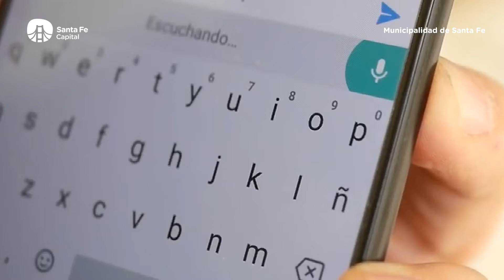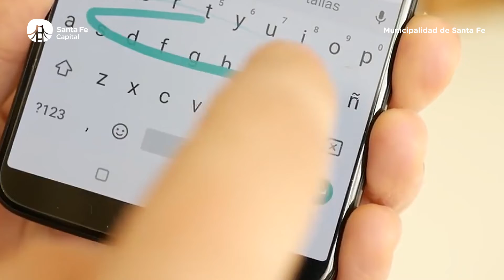La TGI también se podrá abonar mediante código QR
A partir del mes de abril, la Municipalidad suma esta opción para beneficio de los contribuyentes. La idea es simplificar las gestiones y ofrecer más comodidad a vecinas y vecinos de la ciudad.